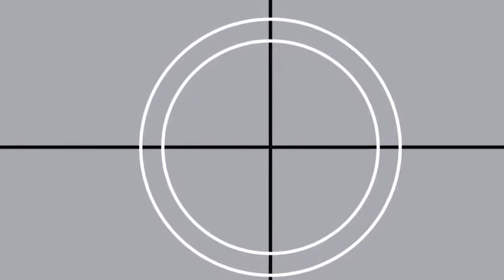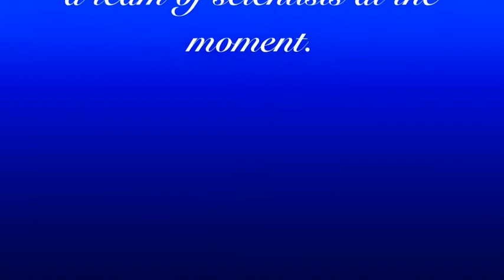Mystery Nose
description